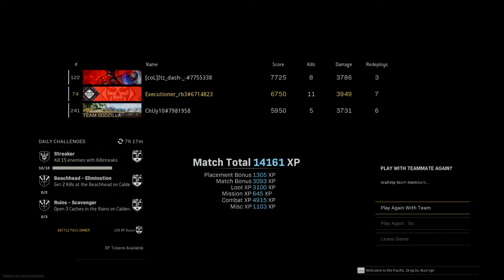LFG!!! Clutch Win in Rebirth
Awesome Game